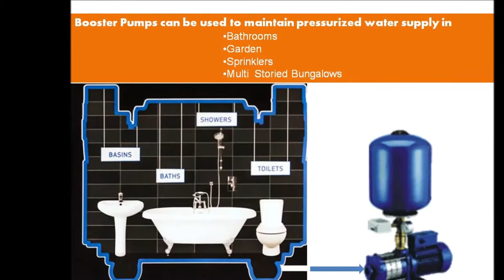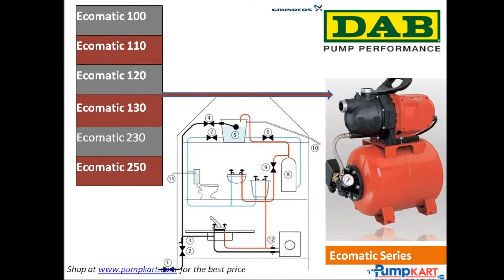Best Selling Booster Pumps Online in India | Booster Pumps Dealers - Pumpkart.com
Watch out this video to know more about the pressure booster pumps and their availability online in India;

 You can purchase all these pumps from pumpkart.com online at amazing prices.

Basically, height of buildings and many other reasons lessen the water pressure in regular supply line. To get rid of this problem, booster pumps are used widely. They are perfect for use in home bathrooms, main water supply line, in clubs, hotels, hospitals etc. to give the pressure in the water.

Best Selling Booster pumps at Pumpkart.com

• Crompton Greaves Pressure Booster Pump 10MSMB5D1.00-O25 (1HP)
• Crompton Greaves Pressure Booster Pump 10MSMB3D 0.50-O25 (0.5HP)
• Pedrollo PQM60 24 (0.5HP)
• 5GL Mini Fresh 50 (0.5HP)
• Shakti Pressure Booster Pump SH 2-3 (0.5HP)
• Lubi Home Pressure Booster Pump LPD 90

Browse through at the booster pumps category and avail amazing discounts and deals on a wide range of booster pumps. Although all the offers and deals are changeable as per the availability, demand and supply of the products.

Advice to the Customers
How to increase the pressure in water supply line? What role a booster pump can play to improve the water pressure? These are the main questions and every buyer must be aware about the answers of these questions before making a purchase of booster pump online as well as offline.